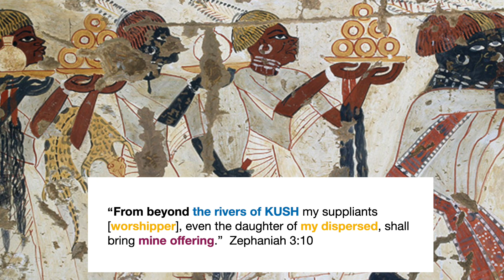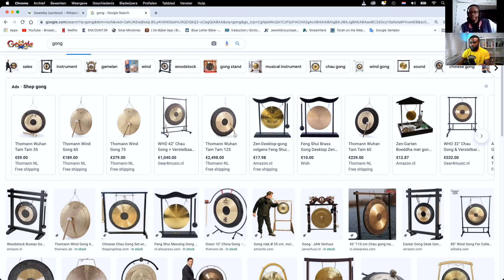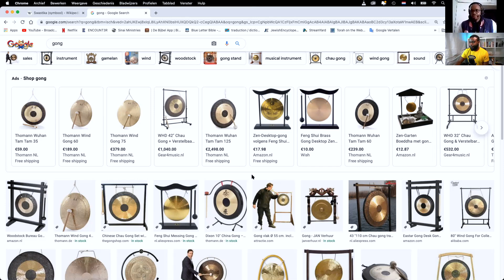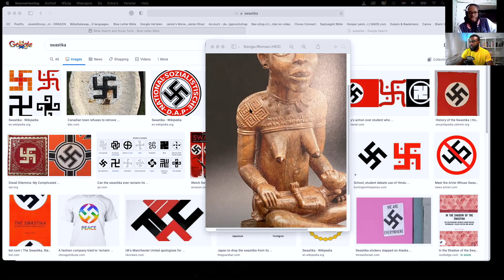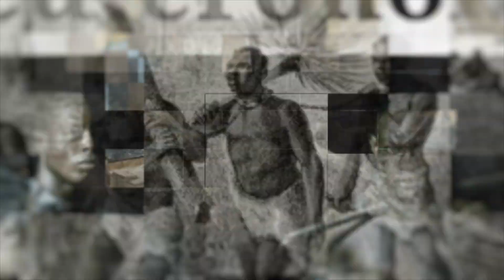Mystery of the name Kongo and nZambi | with Yah'Natan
If you are blessed by my teachings, consider a love gift to support the ministry and projects.